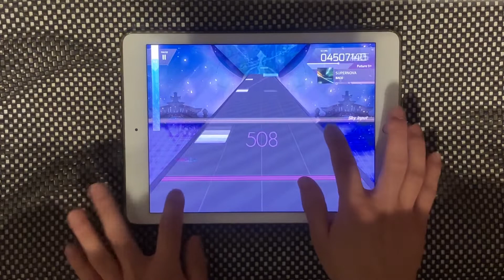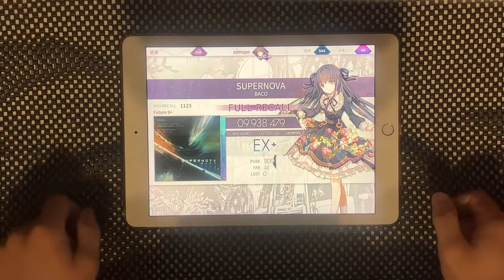【Arcaea】SUPERNOVA FR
オフセットあってないのは勘弁です